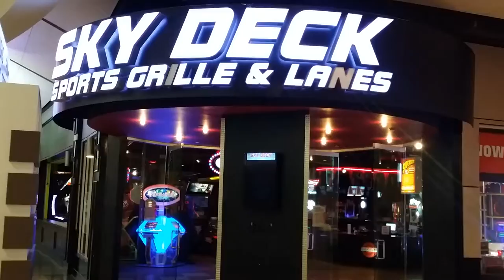Video Game Arcade Tours - Sky Deck Sports Grille & Lanes (Mall of America, Minneapolis, MN)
Sky Deck Sports Grille & Lanes at the Mall of America! It's on the top floor of the mall. They have an upgraded Pump It Up Prime machine with new no-lag LCD screen, so nice find!!

Video Title: Video Game Arcade Tours - Sky Deck Sports Grille & Lanes (Mall of America, Minneapolis, MN)

-- GinkoSolutions.com